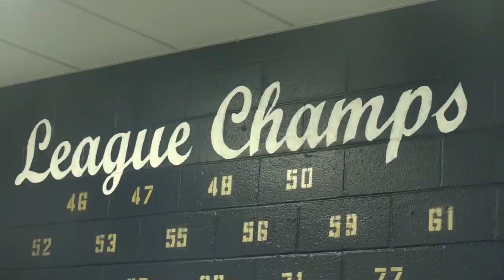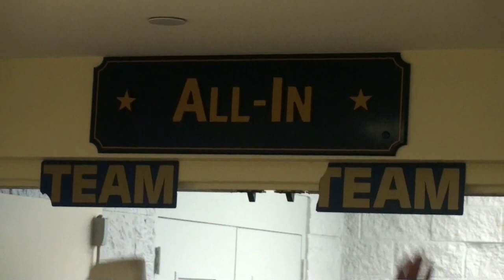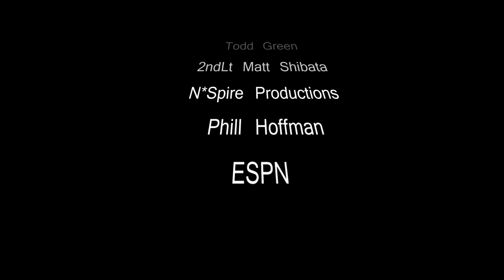Navy Sprint Football 2013 Season Highlight Video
Highlights from the 2013 Navy Sprint Football season. Navy finished with a 6-1 record and a ended the season second in the CSFL.
Audio:
Dreamscape - Various Artists
Miss Jackson (feat. LOLO) - Panic! At the Disco
The Outsiders - Eric Church
Strength of a Thousand Men - Two Steps From Hell
The Man - Aloe Blacc